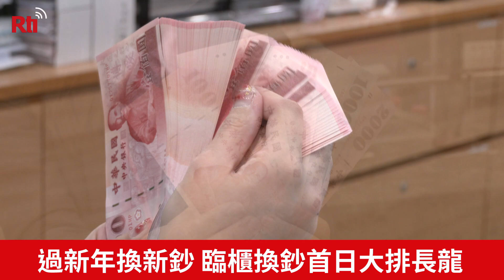過新年換新鈔 臨櫃換鈔首日大排長龍【央廣新聞】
過年要到了，可以換新鈔囉！臺灣銀行等八家金融機構，13號起，同步開放農曆春節換新鈔服務，不少人第一天一早就來排隊，換領五色鈔討吉利，再加上先前部分銀行與ATM預先開跑，兌領金額已經超過146億元。